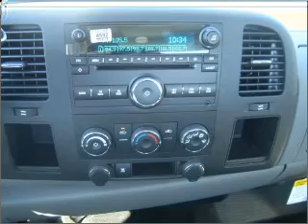2011 Chevrolet Silverado 1500 in Foley, AL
Southern Chevrolet
2255 S Mckenzie St
Foley, AL 36535
2011 Chevrolet Silverado 1500
Automatic
Mileage:4